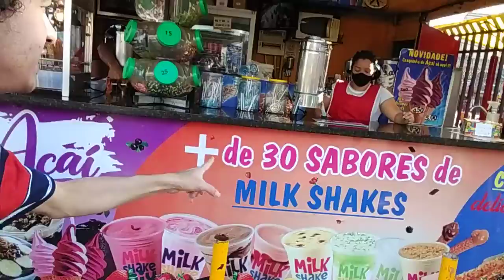SORVETERIA SEMPRE MIX GRAJAÚ SP AÇAÍ NA TIGELA E CHUROS EM FRENTE AO EXTRA ZAP:951980610